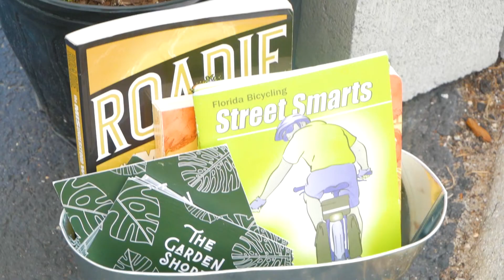Grovewatch TV Weekly News Video Ep. 6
Produced by: Karma Mcleod, Elie Baptise & Isreal Russel for the IGHS TV & Film Academy

Presented by: Ayianna Lawrence& Steve Colon
Trivia Presentation: Basley Antione
Dr. Johnson's Class Mock Trial by: Isreal Russell
Cheer Segment by: Elie Baptiste
Lambaz Parking Project

Written Shot & Edited by: Karma Mcleod, Elie Baptise & Isreal Russel